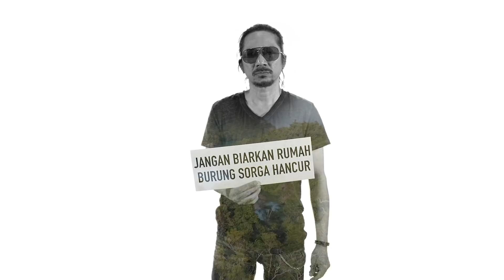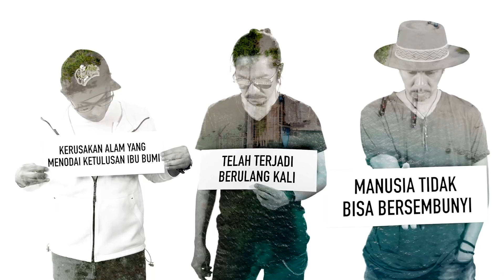Slank - Seleksi Alam (Official Music Video)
Tanah Papua dan Kepulauan Maluku memiliki hutan tropis terbesar di Indonesia yang berkontribusi dalam menjaga iklim dan menopang kehidupan, terutama bagi masyarakat adat di sekitarnya. Namun terkadang, manusia abai dengan apa yang terjadi padanya.

Di Hari Bumi ini, mari kita resapi kehadiran alam dan seisinya. Melalui lagu berjudul ‘Seleksi Alam’ yang dirilis dalam album ‘Vaksin', Slank mengajak kita untuk menjaga suara alam dan bercerita mengenai hubungan bumi dan manusia.

Seleksi Alam
Ciptaan: Bimbim
Album: Vaksin (2021)

Bersama Slank, dukung pelestarian hutan topis di Tanah Papua dan Kepulauan Maluku melalui

Terima kasih atas dukungan Kawan EcoNusa di Malagufuk & Malaumkarta, Sorong, Papua Barat | Arborek, Raja Ampat, Papua Barat | Gane Dalam, Halmahera Selatan, Maluku Utara | Pulau Haruku, Maluku, dan Pulau Ay, Kepulauan Banda, Maluku |